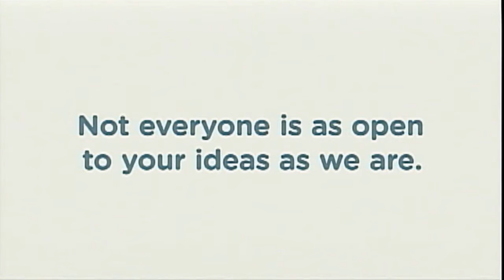WOWtv 晨早360-Bobo.Nadia match station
介紹自己的網絡購買衣服的創業經驗（國）